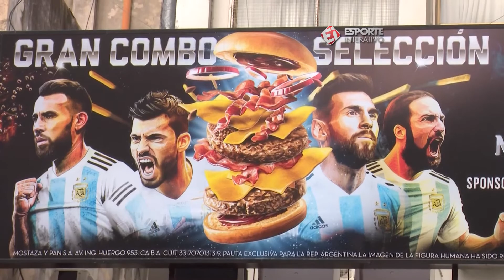Brasileira se candidata à vaga de espiã da Seleção e ganha missão de observar rival histórico